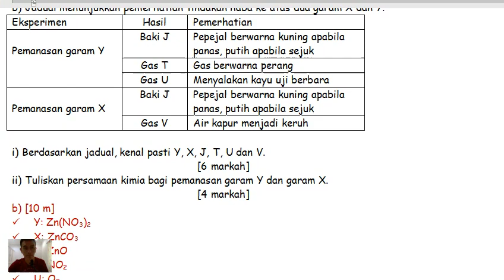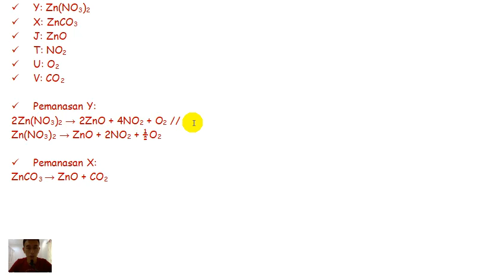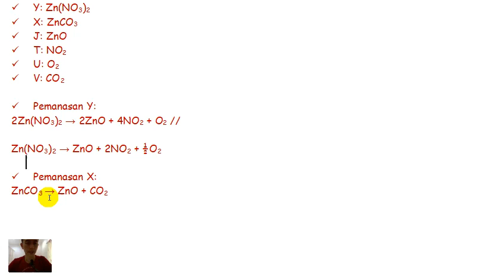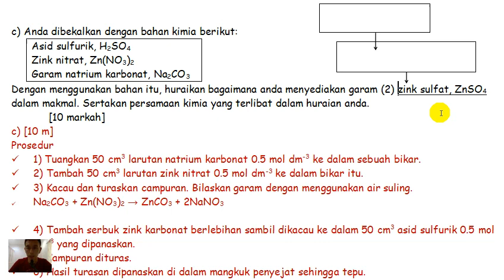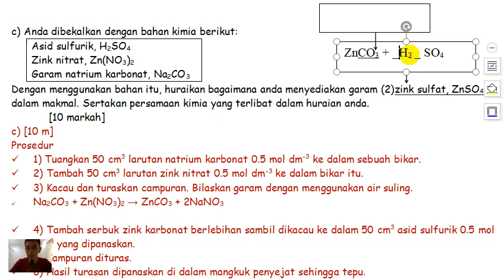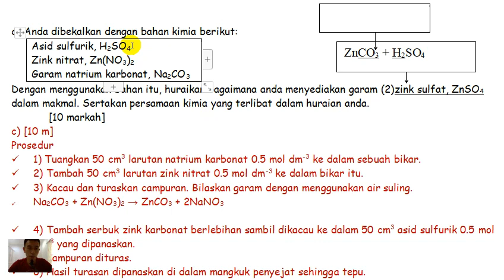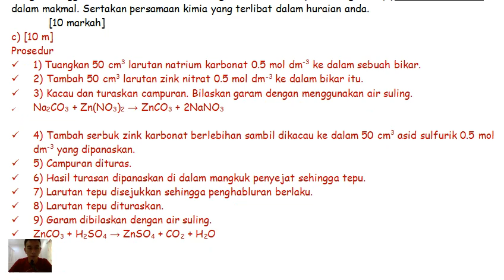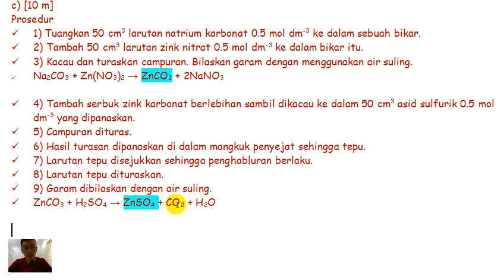T4B6 LAT K2 Bhgn C S2